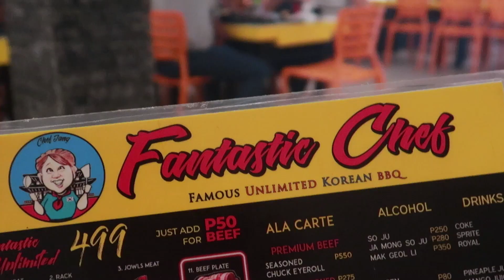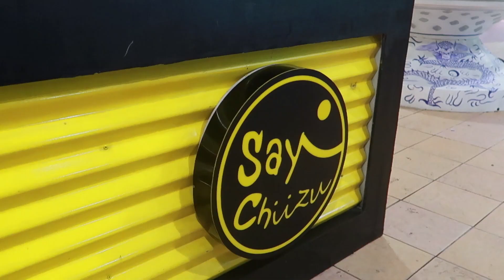VLOG#9: Fantastic Chef + Aladdin + Okada | Philippines | Hazel Balde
Fantastic Chef

Address: 2472 Leon Guinto Street Taft, Manila, Philippines

ABOUT ME
Hello there! I'm Hazel and I’m a freelance graphic designer from the Philippines.

MUSIC and TECH
Filmed using Canon G7x Mark II
Video editing softwares: Adobe Premiere Pro and Adobe After Effects for the intro title